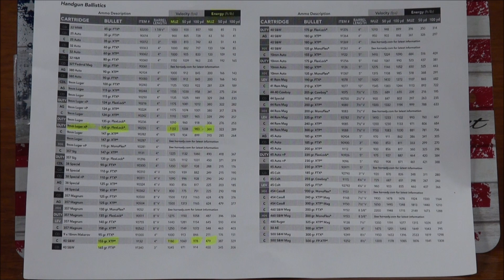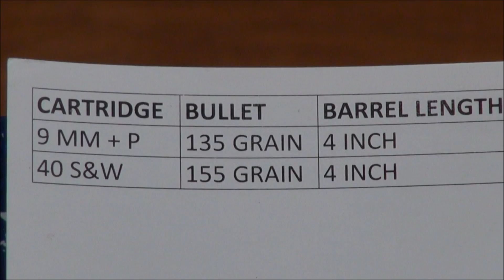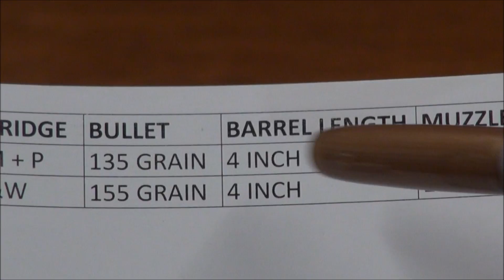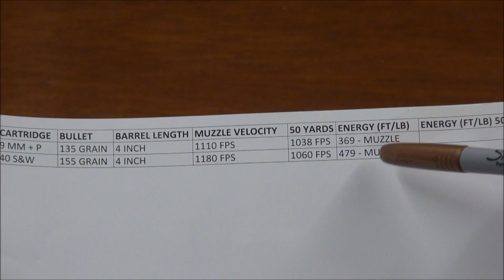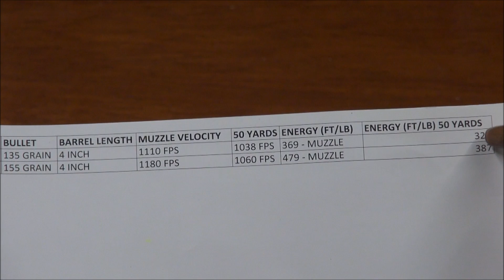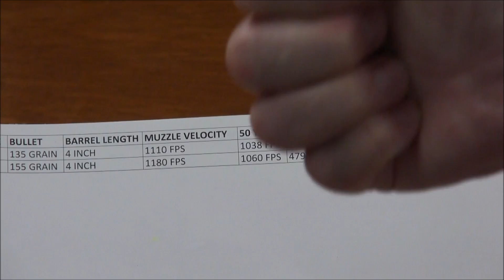The .40 Caliber Is An Awesome Round ! Why? Weapons Education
The .40 Caliber has A massive Amount of Energy, So It Requires A Quality Firearm.